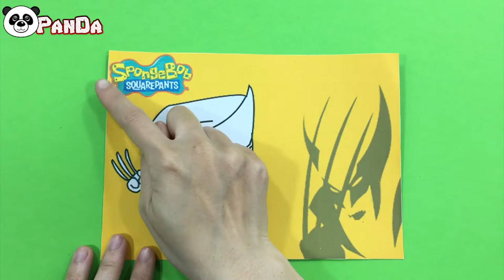Spongebob Squarepants As Superhero | Drawing And Painting Learn Colors